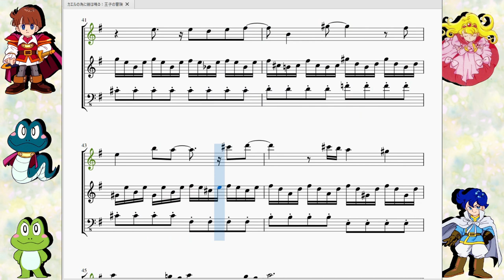カエルの為に鐘は鳴る：王子の冒険 The Frog For the Bell Tolls：The Prince's Adventure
今回はGBソフト「カエルの為に鐘は鳴る」より、メインテーマ且つメインフィールドで流れる曲「王子の冒険」を再現させて頂きました。

　何ともヘンテコな、それでいてインパクトのある特徴的な「カエルの為に鐘は鳴る」というタイトルのゲームです。ニンテンドーswitchオンラインでめでたく令和の世に出でたこの作品ですが、GB作品の中でもかなりの完成度を誇っており、隠れた名作として有名(？)でした。
　主人公のサブレ王子はストーリー上でカエルや蛇に変身する事が出来るようになるのですが、人間、カエル、ヘビでそれぞれ得意不得意があり、上手く３つの形態を駆使して物語を進めていきます。
　作品の設定や、主人公の属性を切り替えて進むというのがゼルダ作品に似ているという事もあり、よくゼルダの伝説シリーズと比較されていたりします。(翌年発売された『ゼルダの伝説夢を見る島』では主人公のライバル、リチャード王子がカメオ出演してたりします)

　この曲は「王子の冒険」という題がとても有名ですが正式名称は「ミルフィーユ王国フィールドBGM」と言うそうなので一応並列表記しておきました。曲名の通り、ミルフィーユ王国のステージのほとんどに流れ、またこのゲームのテーマ曲としても流れています。

　曲調はというと、主旋律の動きが上に登りつつ登り切ったらまた下から始まり上に登っていく…という実に王道な進み方です。攫われたティラミス姫を救いにいくぞ！とやる気まんまんで歩を進める王子の心境にもマッチしています。
　要所要所に少し寂しい雰囲気のコードやメロディを混ぜることで明るいだけでなく、旅は順調にはいかないんだぞというのを暗示しているように感じます。
　個人的な意見ですが、メロディの進み方や全体の雰囲気が少しカービィ系のBGMに聞こえなくもないのが興味深いですね。ゲーム性はゼルダっぽいのに曲はカービィっぽいとはこれ如何に。